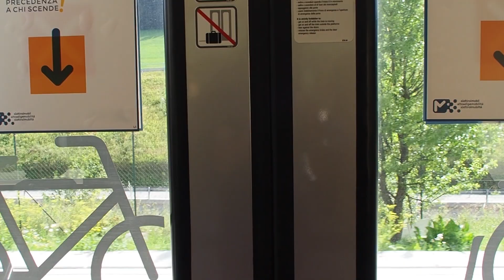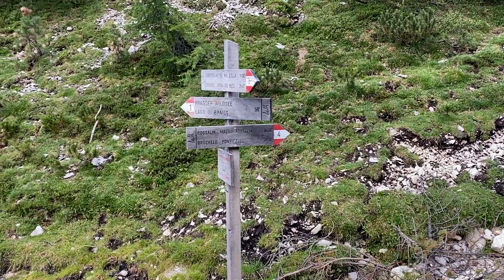Alta Via Numero 1: SI PARTE! - Prima tappa: Lago di Braies - Rifugio Biella.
Primo giorno di cammino dell'Alta Via Numero 1, con partenza dal Lago di Braies. Partiti da Firenze all'alba, abbiamo cominciato a camminare piuttosto tardi a causa del ritardo del treno. Non ci sono rifugi prima del Biella ed è quindi una tappa obbligatoria: c'è che prosegue e chi si ferma, noi non avevamo tempo per andare oltre ed è stato un perfetto punto di riposo. Occhio: non ci sono fonti d'acqua fino al rifugio e, anche lì, si è obbligati a comprare bottiglie d'acqua. Fate scorta!

La poca esperienza nel montare video mi costringe a porgere le mie più grandi scuse al popolo delle montagne. Imparerò a rendervi giustizia.

Spero che questo video riesca a trasportarvi almeno un po' nel magico mondo delle Dolomiti, che con i loro potenti silenzi e il balsamo che rappresentano per le ferite che si ha dentro s'incastrano nel cuore per non andarsene mai più.

In pace,

Il vostro Rospo.